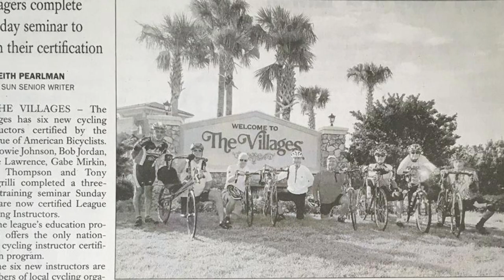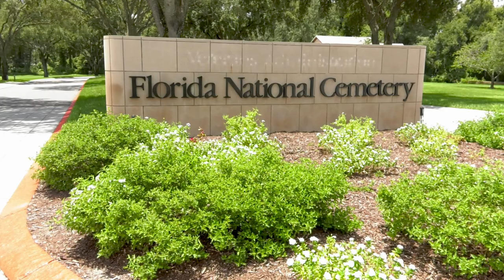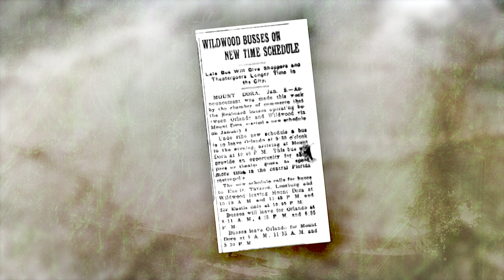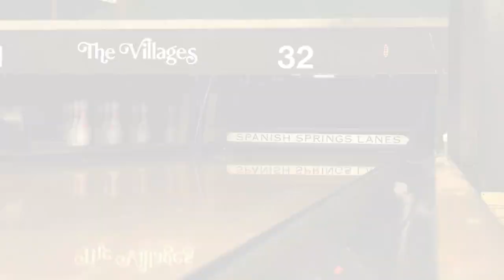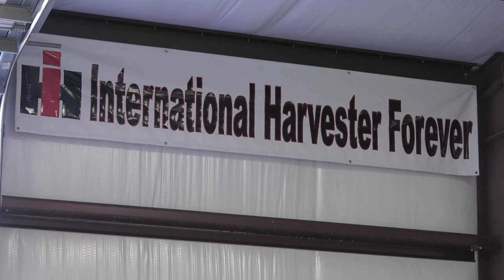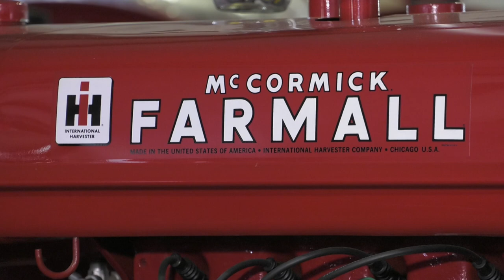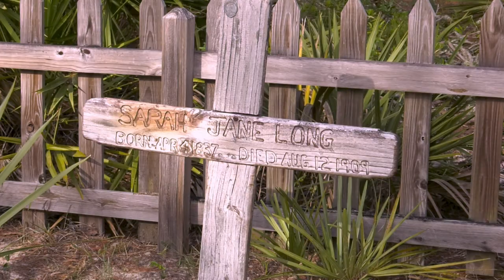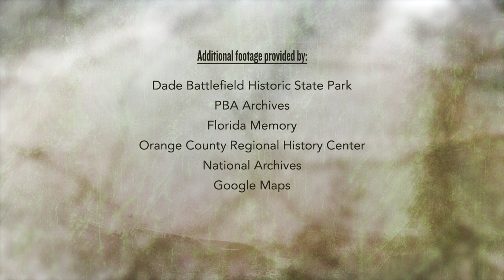Central Florida Roadtrip | Sumter County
Central Florida Roadtrip continues its journey through history with a trip to Sumter County. Find out how this mostly rural community holds a special reverence for the battles of history and memorializes those who fought them. Fun facts, artifacts and more on our journey through history!